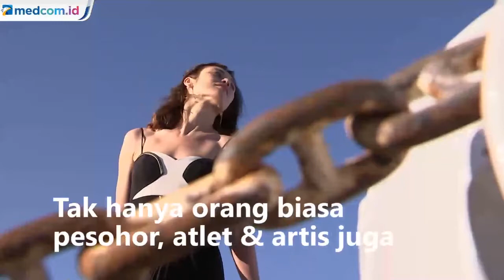Idris Elba dan Olga Kurylenko Positif Covid-19, Ini Deretan Artis dan Pesohor Terinfeksi Korona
Idris Elba dan Olga Kurylenko Positif Covid-19, Ini Deretan Artis dan Pesohor Terinfeksi Virus Korona